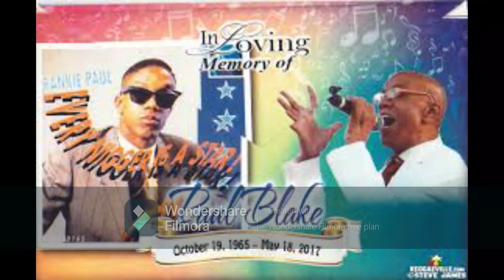Black History / Reggae Month: We Salute You Frankie Paul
Our celebration of BlackHistoryMonth / ReggaeMonth, looking at a visually impaired person who made an impact around the world. Paul Blake, more popularly known as Frankie Paul, is a visually impaired Jamaican, reggae artiste. The feature video here chronicles his life and rise to stardom with his talent of singing.

Jamaica Society for the Blind salutes you Frankie Paul!